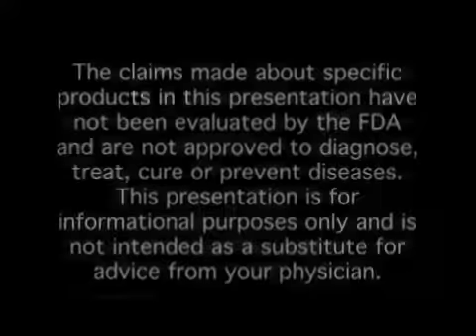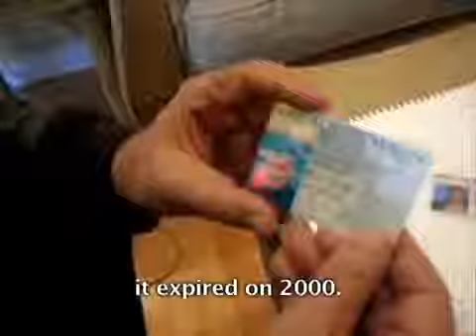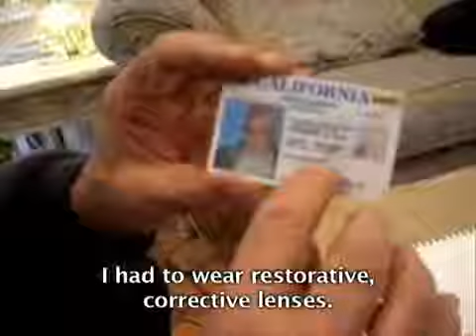Natural Treatment for Back Problems, Eczema, Aches, Sleep Disorder, Joint Pain